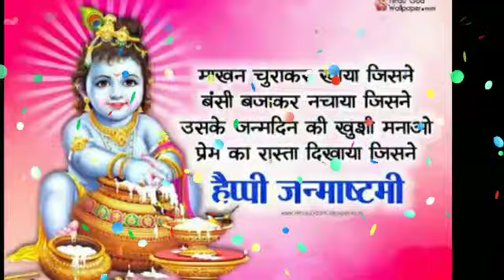मिथुन राशि 23 सितंबर सोमवार | Mithun Rashi Aaj Ka Mithun Rashifal | 23 September 2020